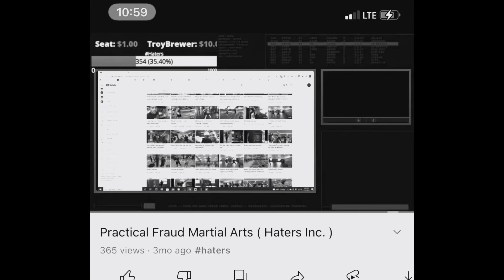Hatersinc vs Sergio sept 10